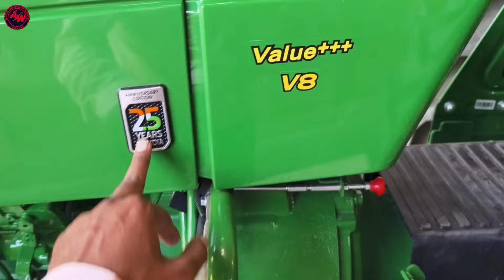50HP 4WD श्रेणी में 5310 के बराबर का सबसे जबरदस्त माईलेज सेवर ट्रैक्टर 50HP में अब इसका कोई तोड़ नहीं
50HP 4WD श्रेणी में 5310 के बराबर का सबसे जबरदस्त माईलेज सेवर ट्रैक्टर 50HP में अब इसका कोई तोड़ नहीं